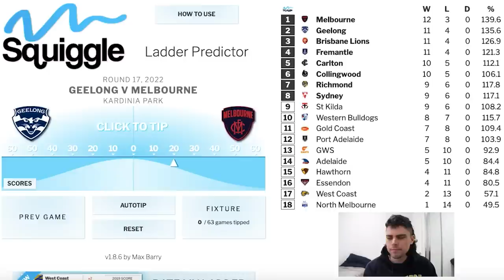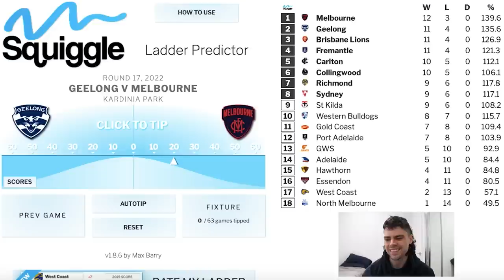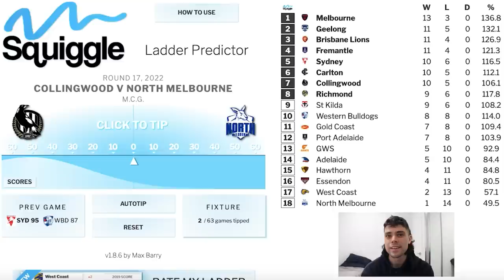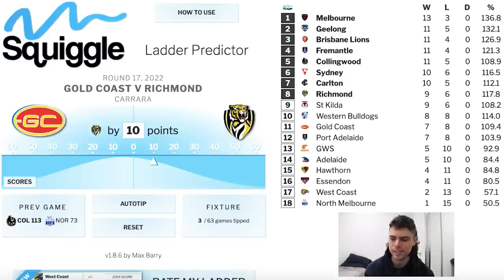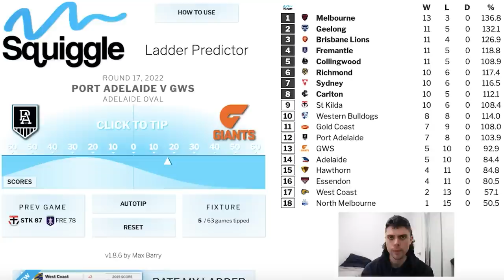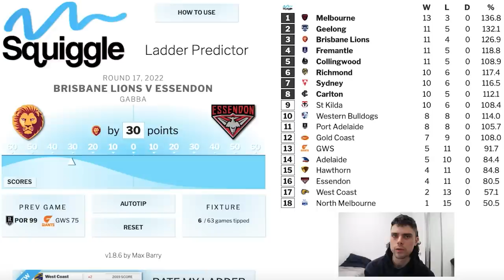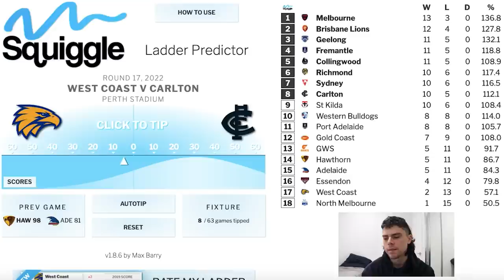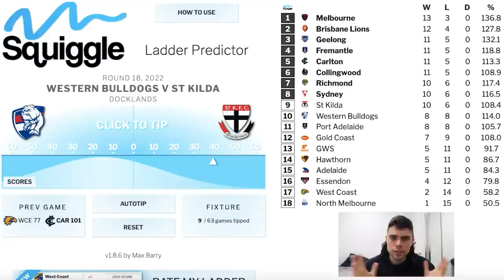AFL Round 17 Predictions | JUST THE TIPS